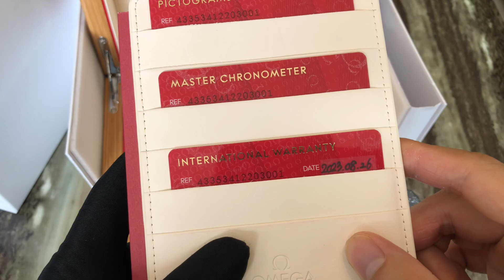(Đẳng Cấp) Omega Hour Vision Co-Axial Annual Calendar 41mm 433.53.41.22.03.001 43353412203001